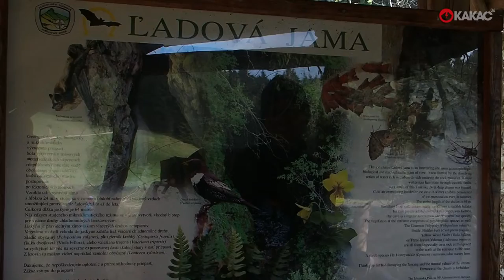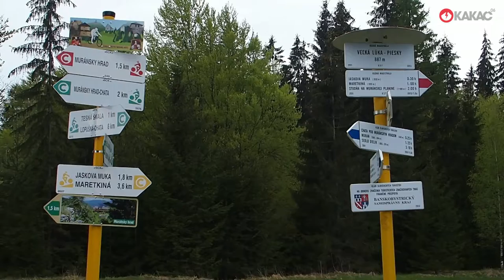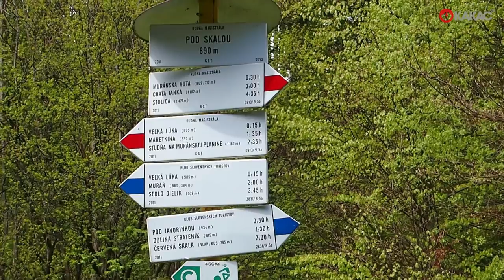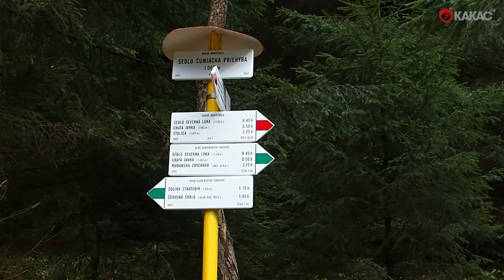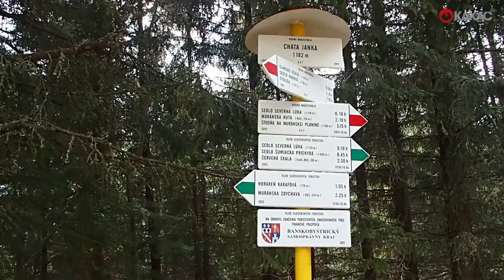Chata Janka z Nižnej Kľakovej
Túra na Muránskej planine